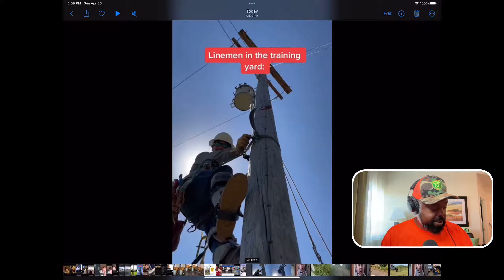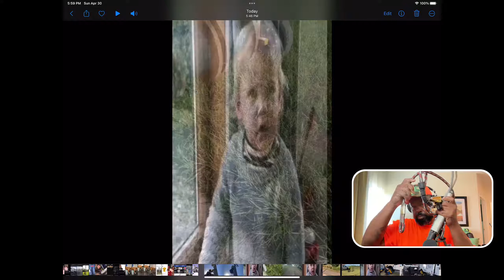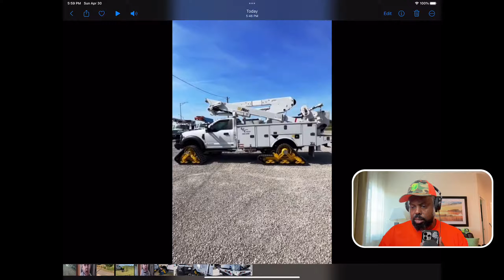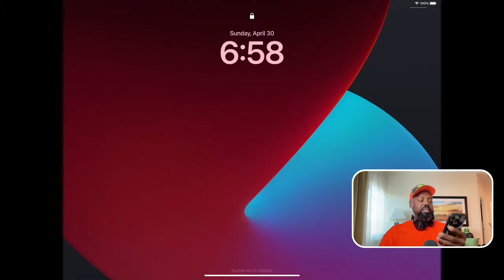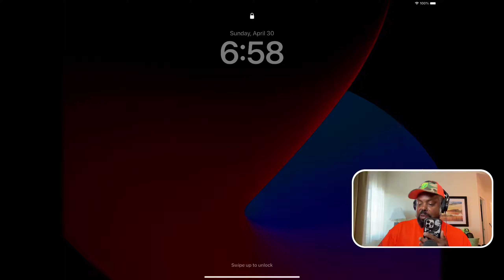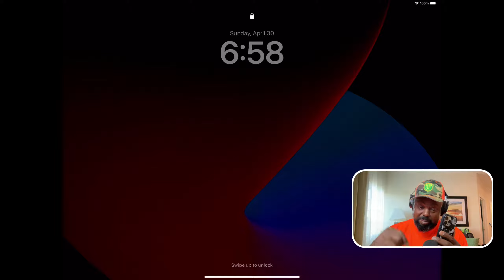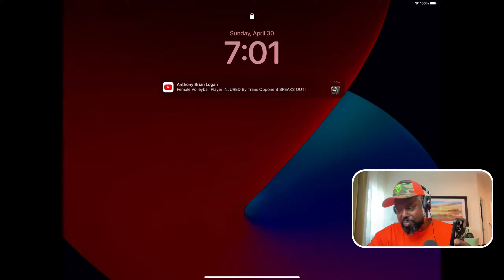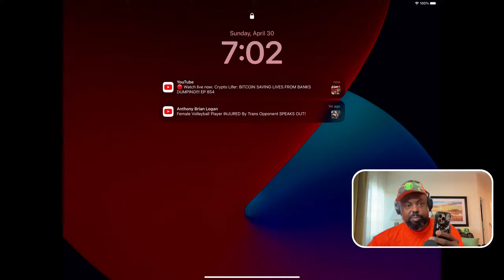Copy of Sunday Session EP 2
click link to join the Podcast